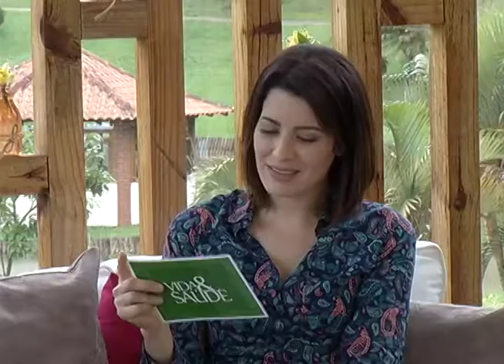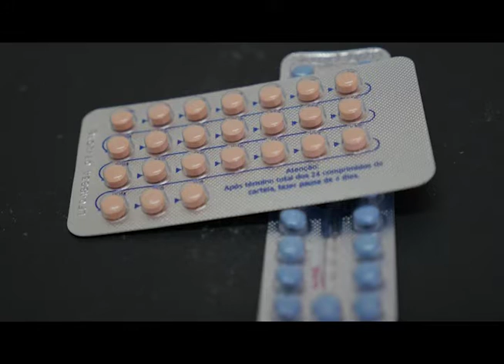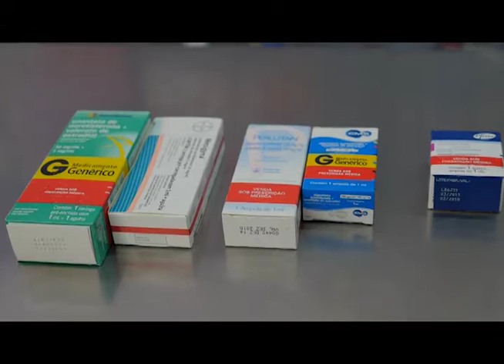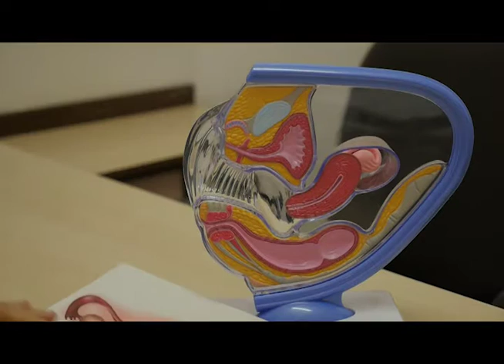Fertilização in vitro | Vida & Saúde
Vida & Saúde (TV Novo Tempo)  | Exibição: 11/02/2016

A doutora Cláudia Amaral e a psicóloga Talita Castelão falam sobre o método de fertilização in vitro e tiram dúvidas.